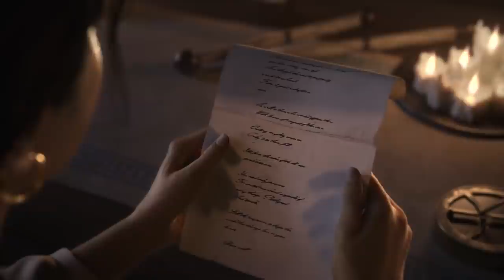Civilization VI: Rise And Fall Expansion Announcement Trailer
The Civilization VI: Rise and Fall expansion brings new choices, strategies, and challenges for players as they guide a civilization through the ages.